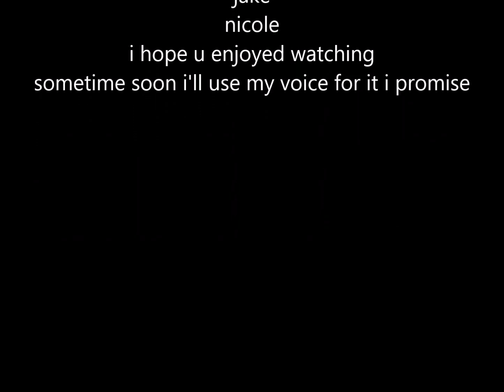nicole's story epsiode 4 sims 3 series